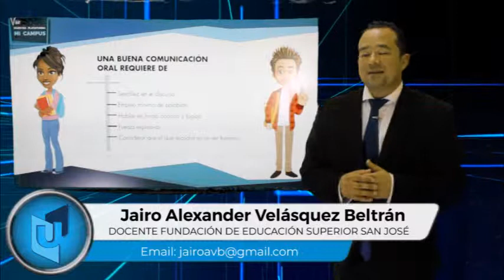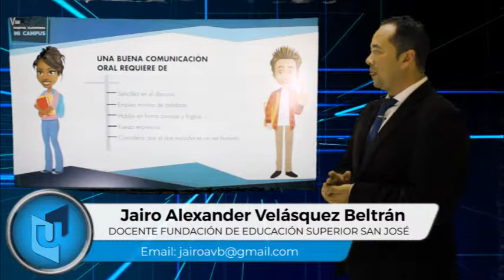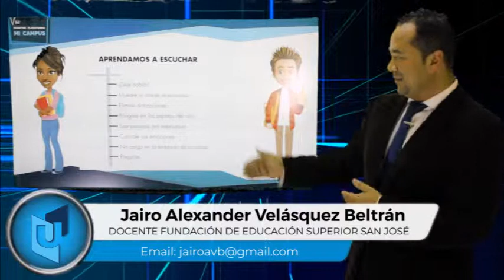JAIRO ALEXANDER VELÁSQUEZ MATERIA COMUNICACIÓN E INVES. TEMA CARACTERÍSTICAS COMUNICACIÓN ORAL